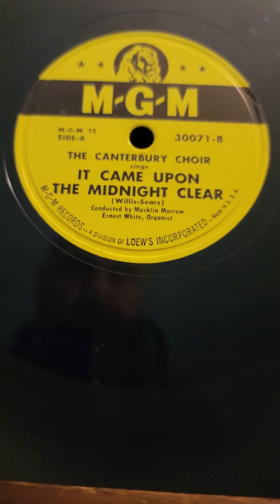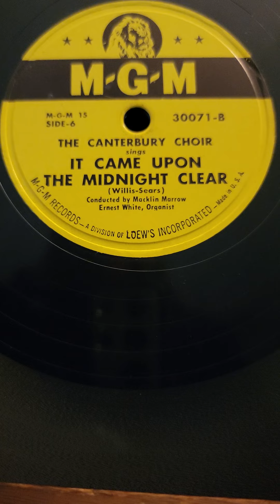#06 It Came Upon The Midnight Clear - The Canterbury Choir MGM Records #30071 (set 15) 1947